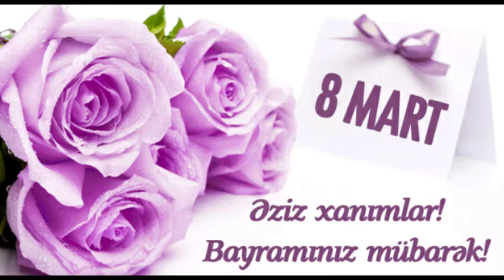8 MaRt-BAYRAMINIZ MUBAREK-SUPER İFA